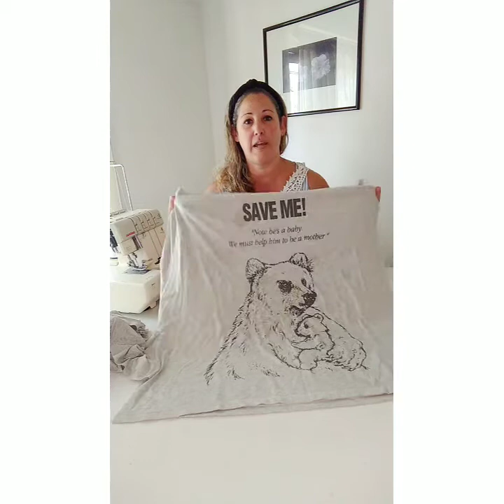Reciclando Ropa vieja| DIY clothing